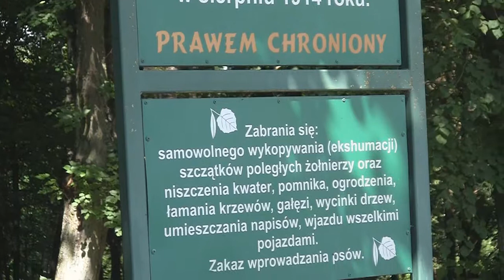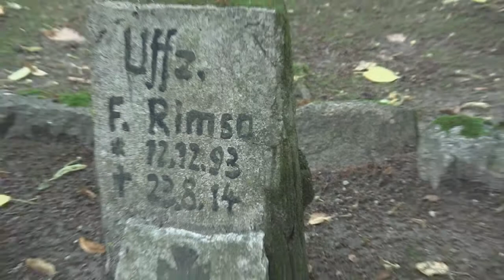Grunwald, Łyna, Nidzica. Nowy produkt turystyczny - Cmentarz w Orłowie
Film pokazuje czego możemy oczekiwać w poszczególnych fazach projektu
The movie shows what we can expect in the various phases of the project